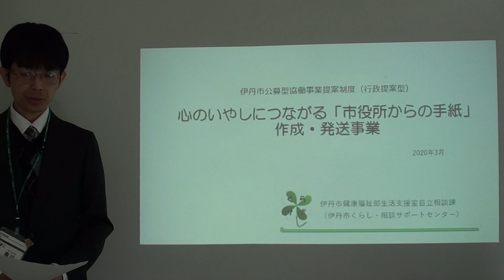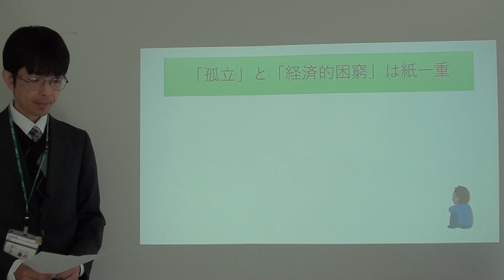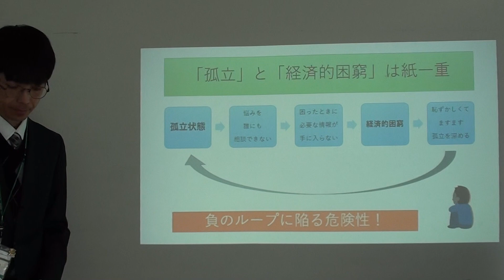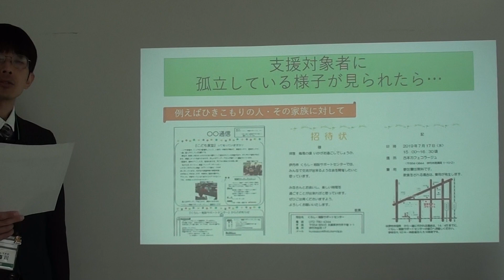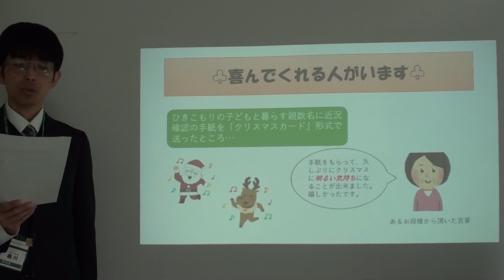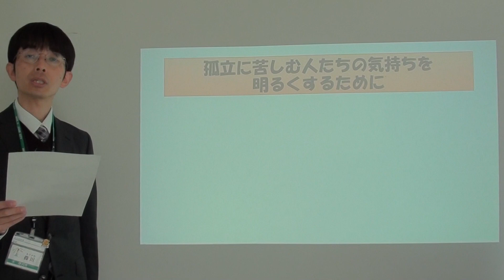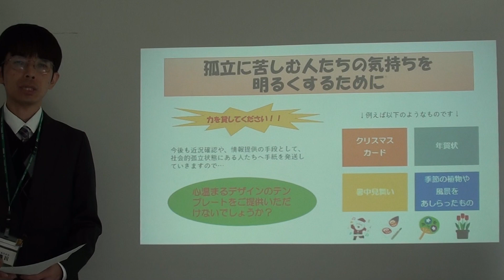公募型協働事業提案制度説明動画（自立相談課）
公募型協働事業提案制度（自立相談課）の説明動画です